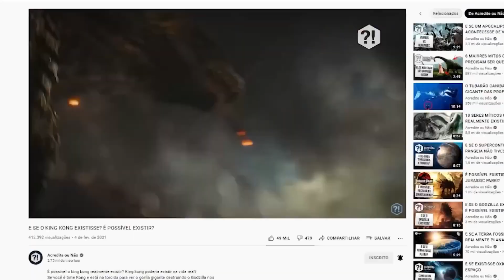COMO DELEGAR TAREFAS E CRIAR MUITO CONTEÚDO NA INTERNET | PETER JORDAN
💻 48 livros para aprender a programar do zero: onovocodigo.com

Peter Jordan, criador do Ei Nerd, do Nerd De Negócios, do Cifras.com e de diversas outras iniciativas, explica como delegar tarefas e criar muito conteúdo na internet, principalmente Youtube e Instagram.

📖 O melhor e mais acessível KINDLE que usamos e recomendamos. Pra você que quer a praticidade de ter mil livros aonde

👉 7 recomendações de livros sobre INVESTIMENTOS E FINANÇAS

💰 Pai Rico Pai Pobre (Robert Kiyosaki)
💳 Como Organizar Sua Vida Financeira (Gustavo Cerbasi)
📈 O Investidor Inteligente (Benjamin Graham)
🧠 A Psicologia Financeira (Morgan Housel)
🐈‍⬛ Iludidos Pelo Acaso (Nassim Taleb)
🦑 Antifrágil (Nassim Taleb)
🤓 Investimentos Inteligentes (Gustavo Cerbasi)

👉 7 recomendações de livros sobre EMPREENDEDORISMO E NEGÓCIOS

🧳 O Que O CEO Quer Que Você Saiba (Ram Charan)
🏝 Trabalhe 4 Horas Por Semana (Timothy Ferriss)
💵 Empresas Feitas Para Vencer (Jim Collins)
🐋 A Estratégia Do Oceano Azul (Renée Mauborgne)
📝 Conteúdo S.A. (Joe Pulizzi)
🚲 A Startup De $100 (Chris Guillebeau)
💭 Empreendedores Inteligentes Enriquecem Mais (Gustavo Cerbasi)

🎙 Informações

👉 Convidado: Peter Jordan

💡 Bizness Pills

💊 O "Bizness Pills" é um canal de cortes de podcast que reúne os principais ensinamentos sobre negócios, investimentos e empreendedorismo. É direcionado principalmente para pessoas que desejam aprender mais sobre proteção e multiplicação de riqueza, sempre nessa ordem.

📊 Usamos os principais podcasts de negócios e investimentos do Brasil e do mundo para selecionar os cortes e passagens mais importantes para quem quer ter acesso a um conhecimento rico e direto ao ponto.

📈 Ações, criptomoedas, construção de empresas, finanças pessoais e mentalidade de negócios são alguns dos assuntos que você pode acompanhar por aqui. Os princípios do ecossistema business (ou melhor, 'bizness') sempre podem ser aprendidos de forma leve e didática.